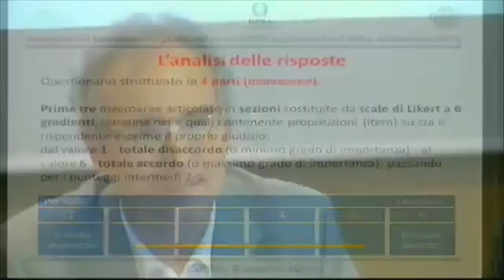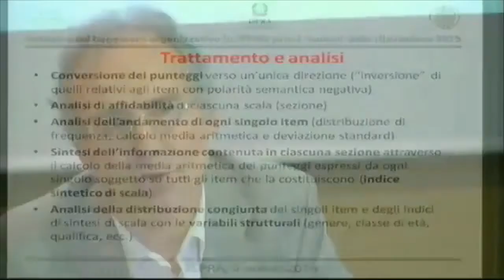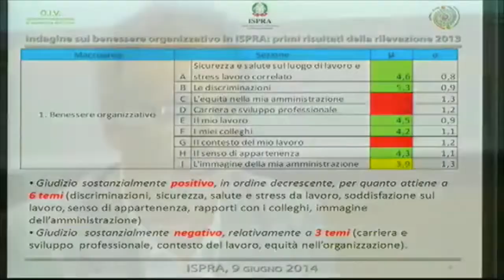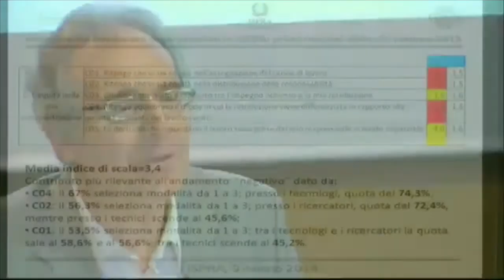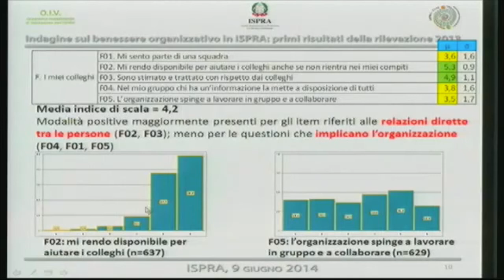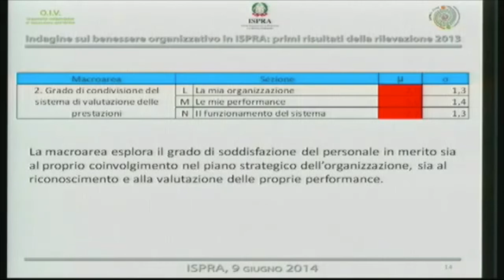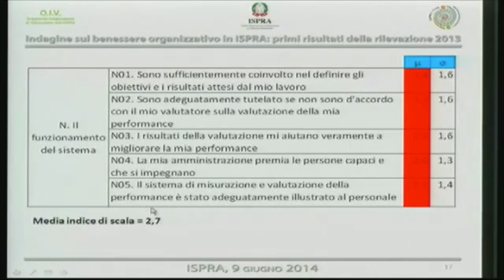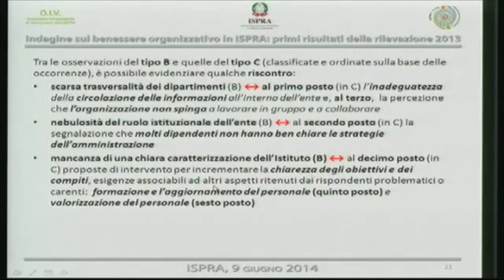Manlio Maggi, Servizio Rischio tecnologico ISPRA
Intervento di Manlio Maggi, Servizio Rischio tecnologico ISPRA al convegno di presentazione dell'Indagine sul benessere organizzativo in ISPRA: primi risultati della rilevazione del 2013.